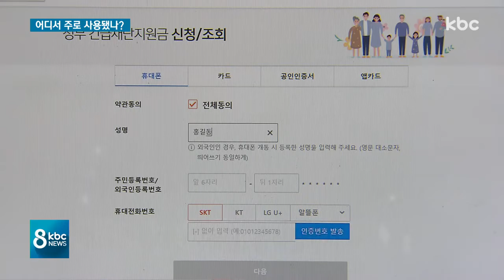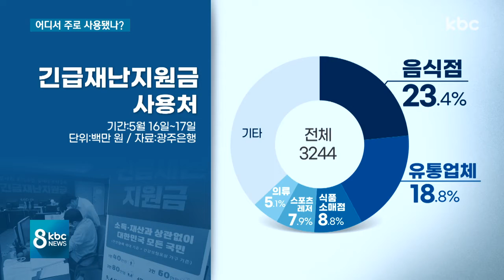긴급재난지원금 어디서 주로 사용됐나?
정부의 긴급재난지원금 지난주 수요일부터 본격적으로 지급됐는데요.

어디서 주로 사용됐을까요?

주말 사용 현황을 확인해봤습니다.